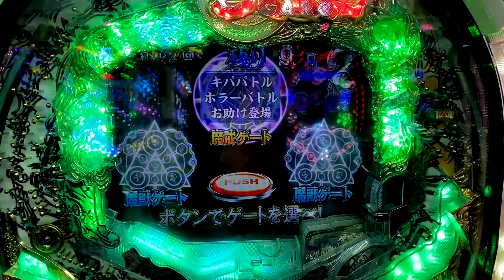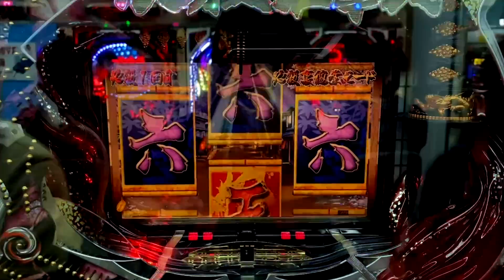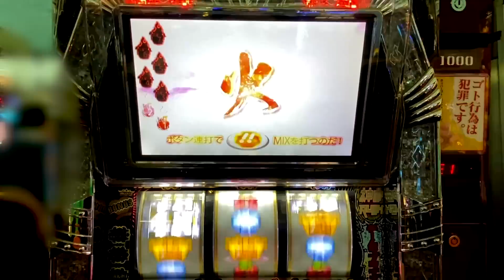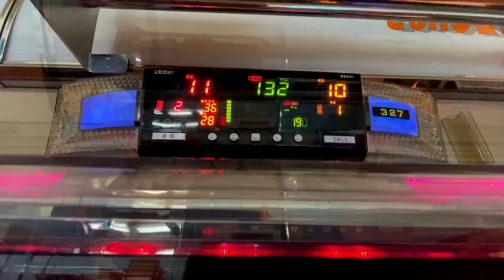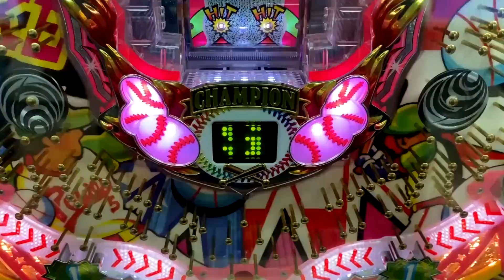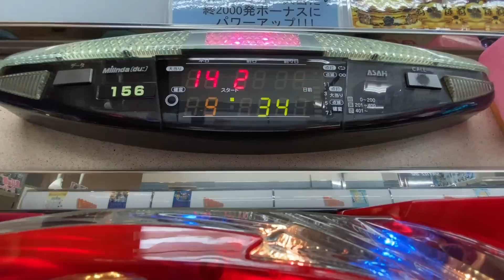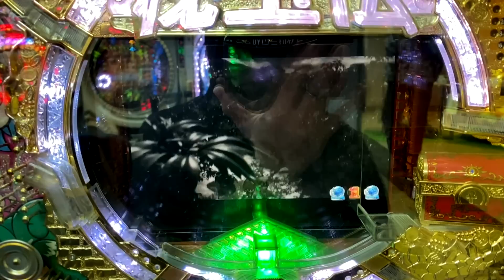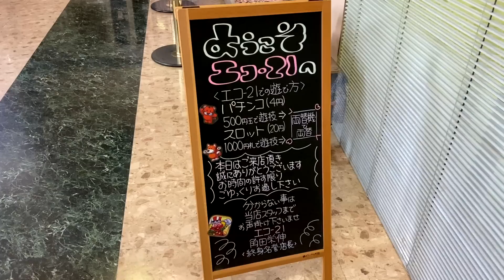MAX機の店、エコー21最後の日#632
MAX機の店、エコー21最後の日